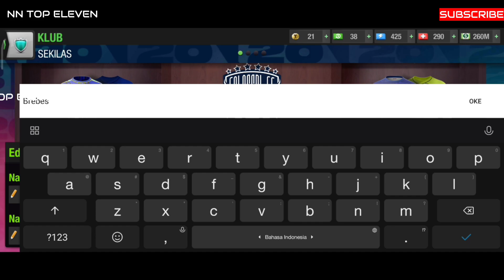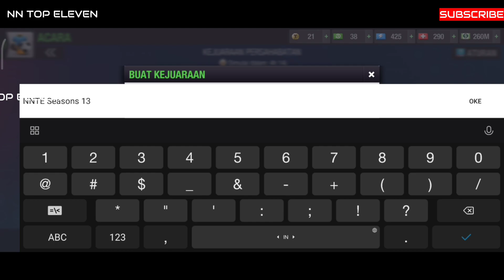Kejuaraan Persahabatan NNTE Seasons 13 | Top Eleven